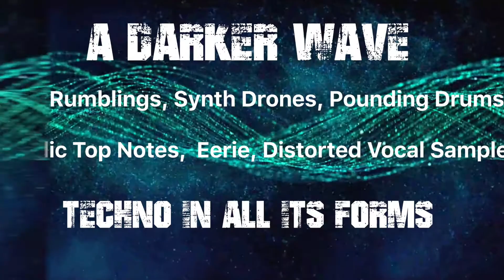Promo Video, Underground Techno, Unreleased Techno, Music, Party, Rave, Dance, Techno Mix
A Darker Wave, #383 with Jacki-E & P-Mac on Saturday, 18th June 2022, on NLive Radio, Circl8 Radio & House Nation Toronto Radio:-

NLive Radio, 10pm UK, 11pm CET .
106.9FM in the Northampton area

HNT Radio 10pm EDT (3am Sunday UK, 4am Sunday CET)

The guest mix in the second hour is by SRS, a DJ / Producer from London. He began mixing on vinyl in the late eighties. A regular at the Astoria Night Club in London, where Nicky Holloway ran a club night called ‘The Trip’ and where DJ’s such as Andrew Weatherall, Carl Cox, Fabio & Grooverider and DJ Hype regularly played. SRS has been producing his own tracks for 3 years and is currently working on a project under the pseudonym Lakota Rayn, producing tracks in the Deep House and Organic House genres. His mixes are deep and diverse and this one is no exception!!

In our mix in the first hour there’s music by Tiger Stripes, Tawa Girl, Rouge, Jenna Gilmore, Mila Chiral and lots more.

Music in the video:- "Shake It" by Inndrive (Brock Rankin edit).

If you like the tracks we play, please support the artists by buying their music.

A Darker Wave Idents at the start and end of the video by Benjamin Oliver.

A Darker Wave is produced for radio by Sergio Erridge and is A Darker Wave production.